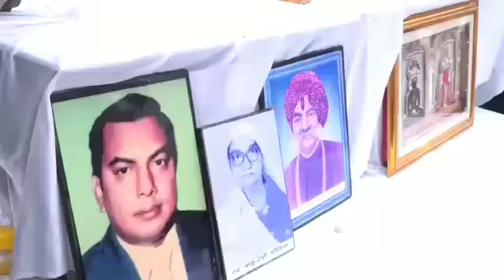बाड़मेर पँहुचे बीएसएफ के डीजी के के शर्मा, दिव्यांग शिविर में की शिरकत, नाकोड़ा दर्शन किये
जयपुर फुट की ओर से  दिव्यांग शिविर का आयोजन नाकोड़ा जैन मंदिर भगवान महावीर सेवा संस्था के तत्वाधान में आयोजित हुआ ।दिव्यांग शिविर में बीएसएफ डीजी के के शर्मा मुख्य अतिथि लोकायुक्त जस्टिस एस एस कोठारी जयपुर फुट के संस्थापक पूर्व आईपीएस अधिकारी डी आर मेहता USA जयपुर फुट के चेयरमैन प्रेम भंडारी की मौजूदगी में आयोजित हुआ। BSF के डीजी के के शर्मा का आगमन पर सुरक्षा के मद्देनजर जगह-जगह पर पुलिस जवान BSF के जवान मौजूद रहे वही मंदिर प्रांगण के अंदर डीसीपी का सेना के जवानों द्वारा गार्ड ऑफ ऑनर दिया गया डीजीपी ने नाकोड़ा जैन मंदिर पार्श्वनाथ भगवान भैरव नाथ के दर्शन कर पूजा अर्चना की एवं खुशहाली की कामना मांगी, वही दिव्यांग शिविर में पहुंच कर वहां भगवान महावीर सेवा संस्था स्व सेठ श्री धनराज गोलिया एवम स्व श्रीमती कंकु कंवर गोलिया की स्मृति में कनक प्रभा गोलिया पुत्र पुत्रवधु द्वारा शिविर में जरूरतमन्दों को निशुल्क जयपुर फुट एलीफेंट एलीफेंट ईयररिंग वह ट्राई साइकिल वितरण  कार्यक्रम में  डीजी का साफा माला पहनाकर स्वागत किया गया वही  अतिथिगणों का भी स्वागत किया गया दीप प्रज्वलित कर कार्यक्रम की शुरुआत की गई दिव्यांगों को ट्राई साइकिल सहित अन्य उपकरण वितरण किए गए DGने  जी मीडिया से रूबरू होते हुए इस तरह के शिविर का आयोजन करने वाले आयोजनकर्ताओं का धन्यवाद ज्ञापित किया, एवं इसी तरीके से मानव सेवा करते हुए इस तरह के शिविरों का आयोजन करना चाहिए सरकार द्वारा चलाए जा रहे अनेकों प्रकार के योजनाओं से बढ़कर भामाशाहों द्वारा इस प्रकार की योजनाएं ज्यादा लाभदायक बताई गई,,